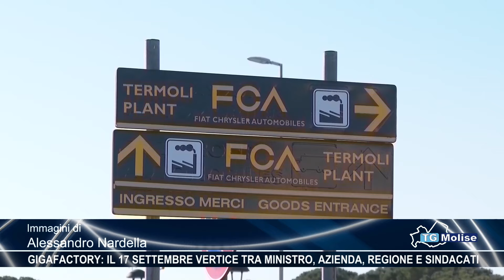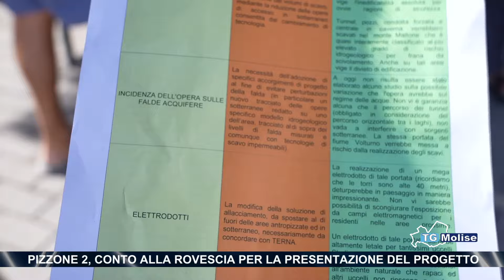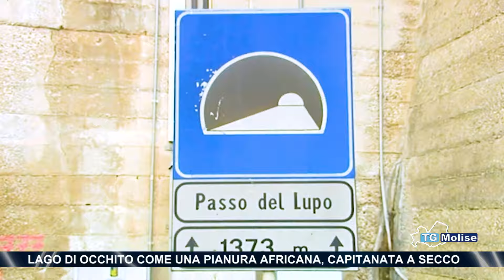TG Molise - Telemolise - 25/08/2024 - ed. serale